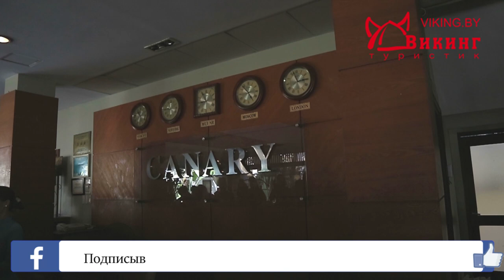Обзор отеля Канари бич 3* (Canary Beach Resort). Муйне, Вьетнам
Если хотите поехать на отдых - обращайтесь в наше агенство :)

Если хотите поехать в проверенные и классные места - звоните нам по телефонам:

Минск
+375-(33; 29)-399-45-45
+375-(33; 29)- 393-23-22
Витебск
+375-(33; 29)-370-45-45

Новополоцк
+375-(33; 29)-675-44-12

Полоцк
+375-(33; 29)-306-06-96